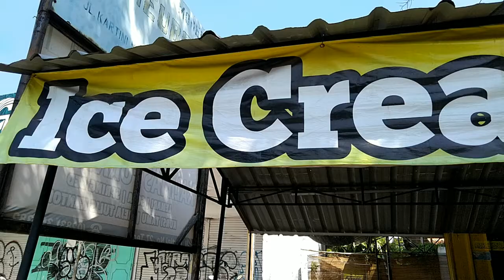Sensasi Ice Cream Batok Kuliner Kekinian Di Kota Tegal | Indonesian Street Food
Penjual es krim batok kelapa muda ada di daerah Kota Tegal, Jawa Tengah. Posisinya ada disekitar jalan kartini.